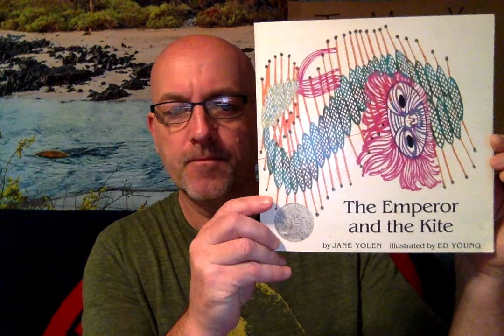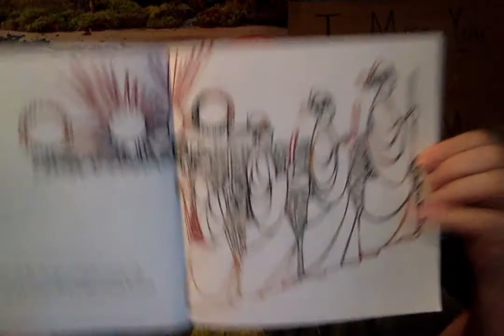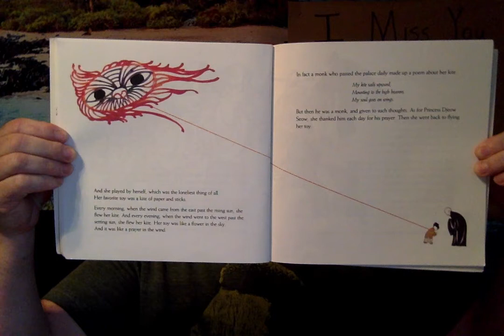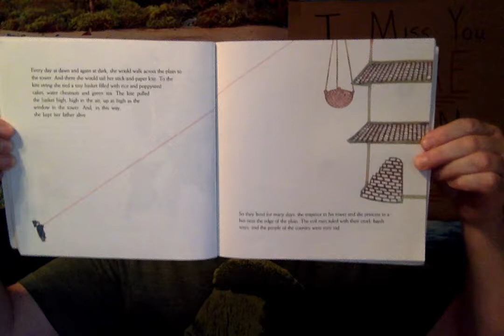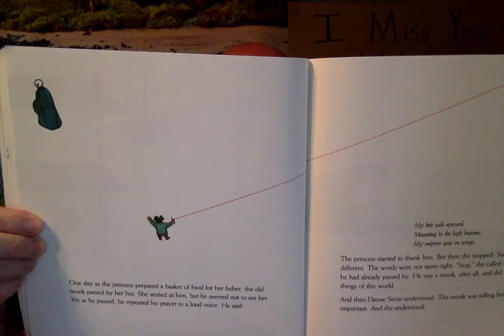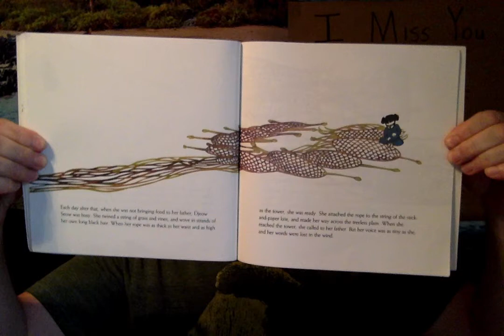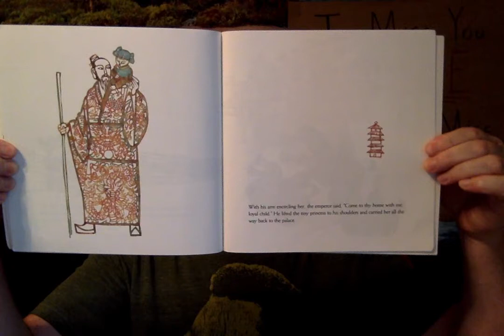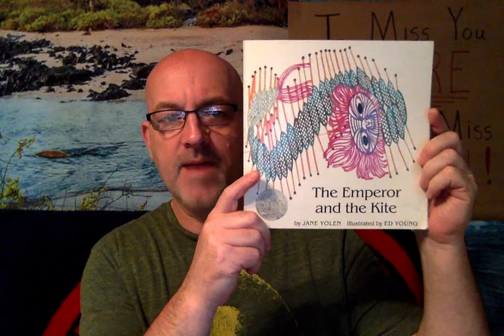The Emperor and the Kite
Djeow Seow is the tiny daughter of a Chinese emperor. Her father discovers her importance when he is in trouble.